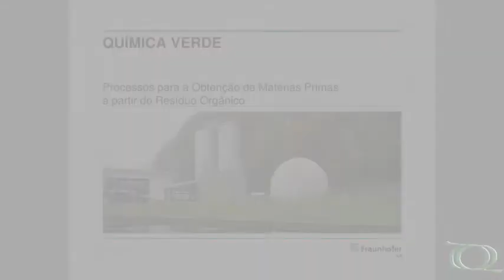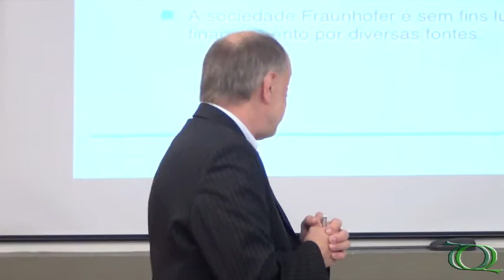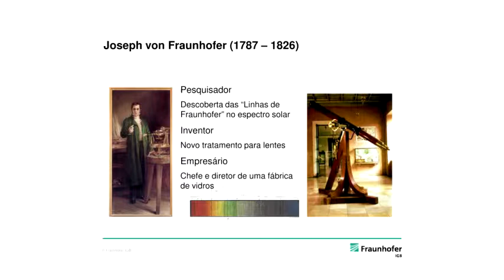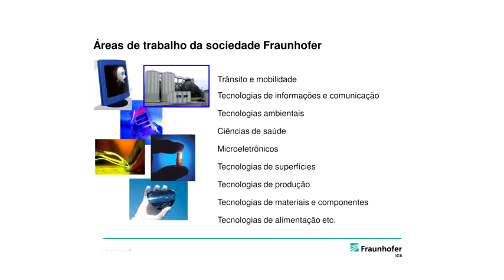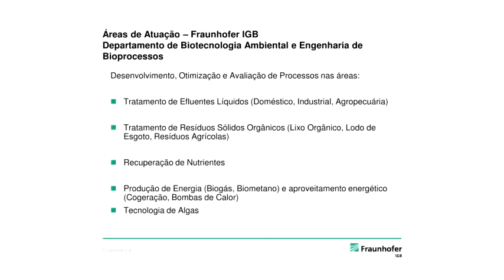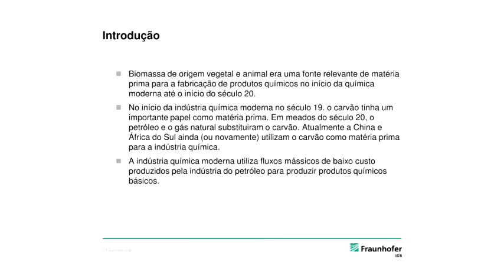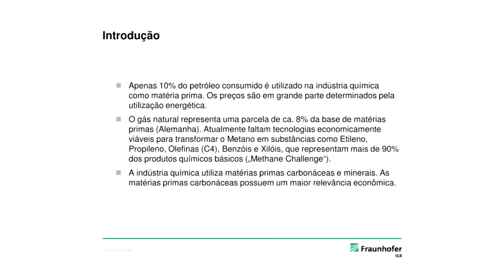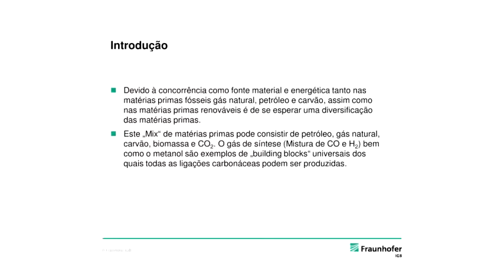Ciclo Química Verde - Processos para obtenção de Matérias Primas - Pt.1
Ciclo de seminários realizado pelo Programa de Pós-graduação em Química da UFSCar (PPGQ) no auditório 01 do edif. Prof. Dr. José Carlos Nogueira do Departamento de Química da UFSCar no dia 24/05/2013.

1ª parte da palestra "Processos para obtenção de Matérias Primas a partir de Resíduo Orgânico" do Prof. Dr. Werner Sternad (Instituto Fraunhofer/ALE).

Apoio: Alexander von Humboldt Foundation e Grupo de Estudo e Pesquisa em Química Verde, Sustentabilidade e Educação.